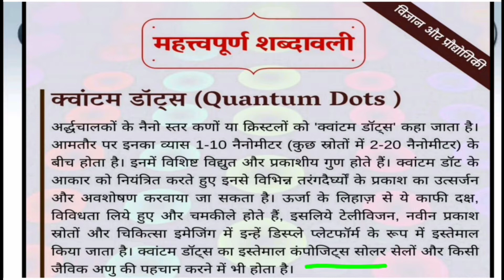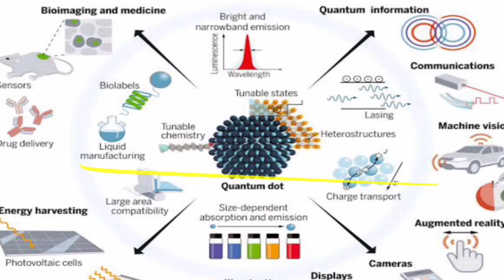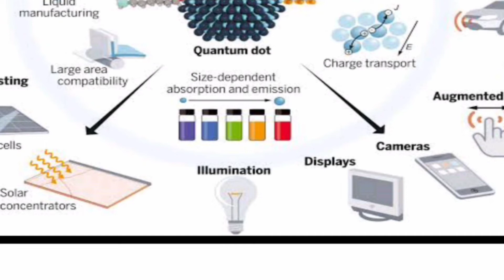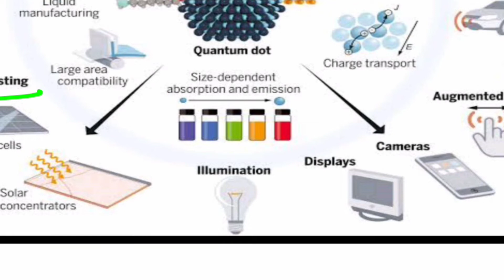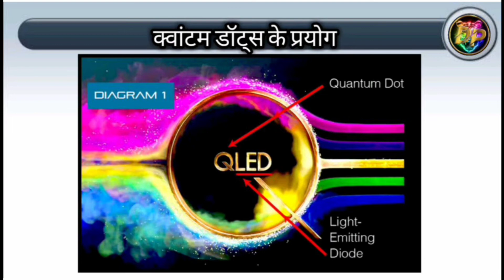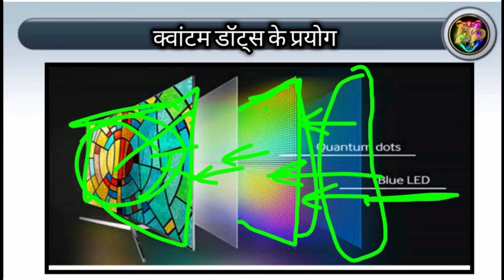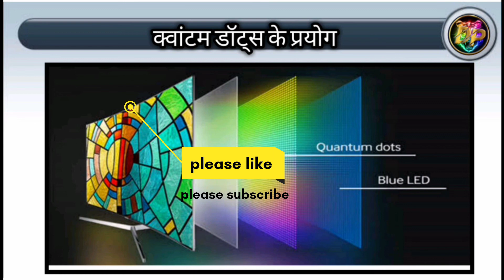Quantum dots/क्वांटम डॉट्स//what is quantum dots//QLED TV ka matlab kya hota hai qledtv by Rk. p.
What are quantum dots give examples?

What are the applications of quantum dots?

Are quantum dots man-made?

Who invented quantum dots?

What is the size of quantum dot?

What is quantum dot color?

Why do quantum dots glow?

What exactly is a quantum dot?

What are quantum dots and how do they work?

What is quantum dot in quantum mechanics?

What are different types of quantum dots?